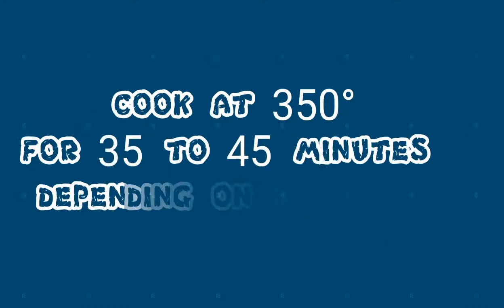Armadillo eggs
Making armadillo eggs for Easter